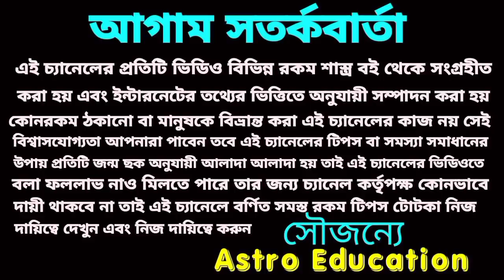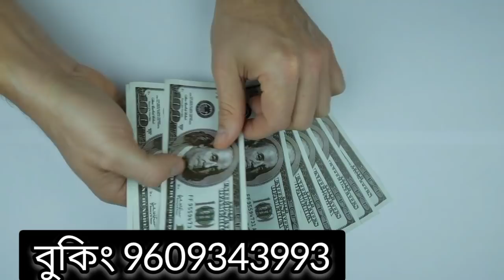রাজার আদেশ এই 7 রাশি কোটিপতি!